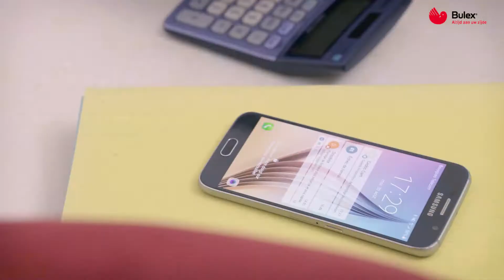MiGo - Opvolging van je energieverbruik | Bulex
Dankzij de MiGo-app kan je op ieder moment het energieverbruik van je verwarmingssysteem controleren.